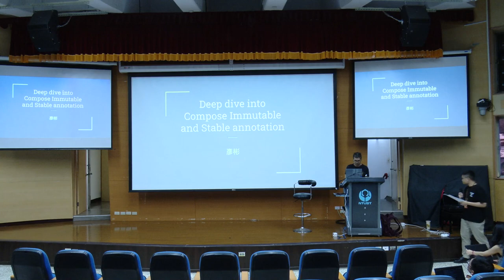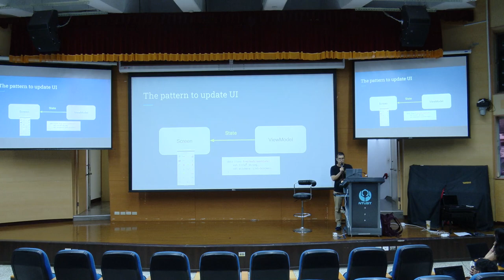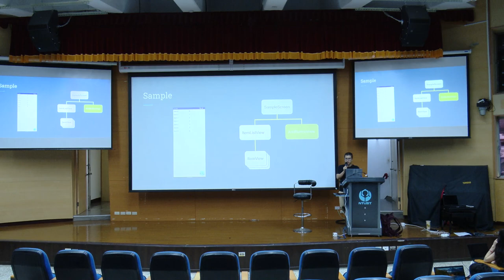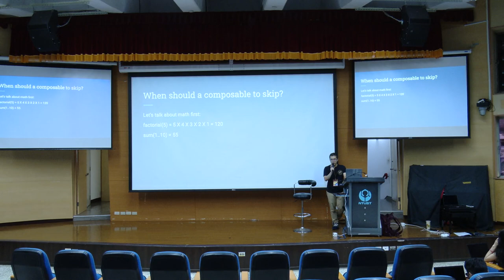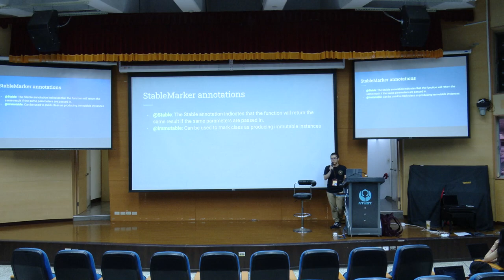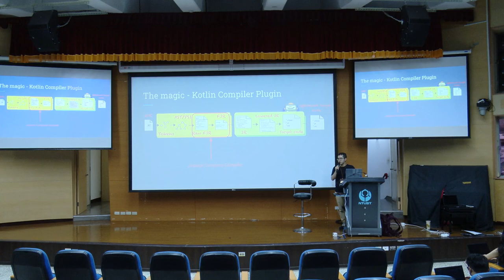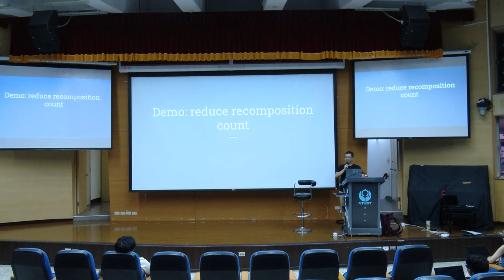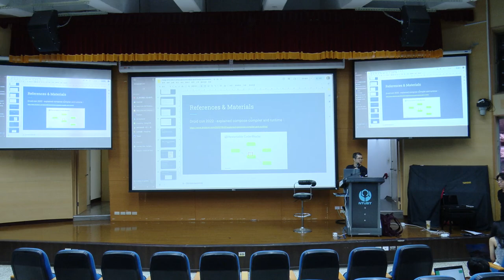Deep dive into Compose Immutable and Stable annotation